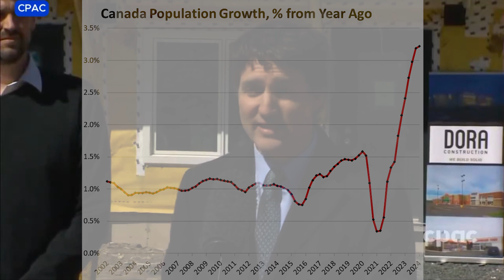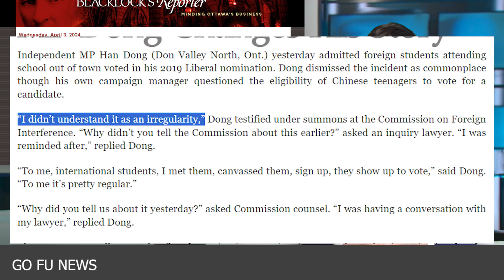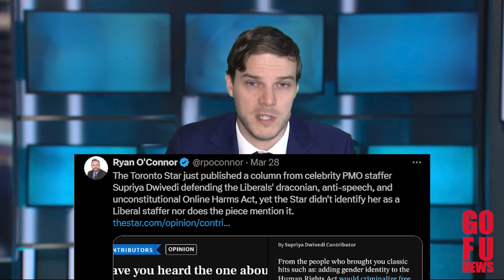Government Funded News - April 4, 2024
MP Han Dong changed his story after getting a helpful reminder that there might actually be something weird about a bunch of teenagers from a different area voting in your nomination race, I don't see what the big deal is... Also Happy March Holiday season everyone! Whatever that is...